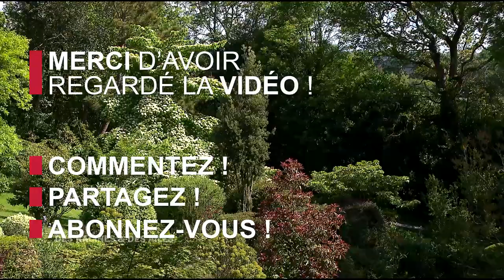Le Cotentin, petit paradis des jardins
Jamais d'excès dans les températures, pas d'amplitude thermique marquée : c'est le principe du Cotentin, le petit paradis des jardins !

Extrait de l'émission "Des Racines et Des Ailes : Du Cotentin au Pays de Saint-Malo" diffusée le 04/10/2017.